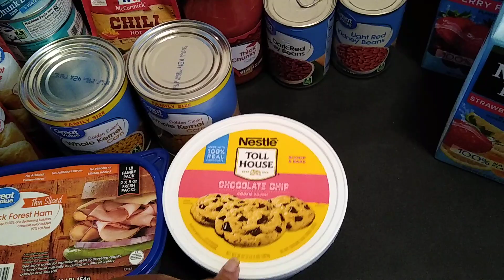"NO Budget" Grocery haul~ Cheaper than eating out🤷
📦🐶Car Seat
📦Link to 🎧 XClear wireless headphones~
📦Link to 📸
📦Link to Memory Card~
📦Amazon Link to new 🤳 selfie stick/tripod

💵📈You now have a claim to a stock like Apple, Ford, or Facebook. In order to keep this claim to your stock, sign up and join Robinhood using my